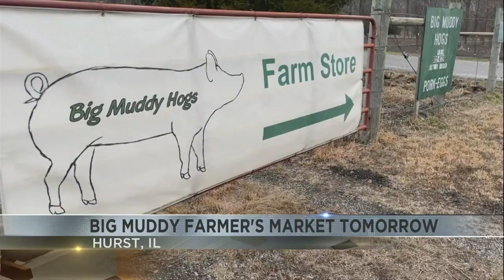Big Muddy Farmer's Market happening Sunday in Hurst, IL